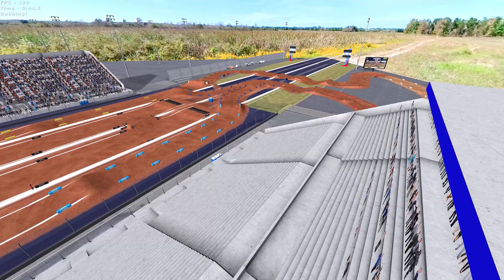The 2024 MX Simulator Playoffs are HERE!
It's time for the 2024 MXS Playoffs to begin as action kicks off this evening with three races over the next three weeks! Be sure to tune in!

Watch here: @StartYourSystemsTV